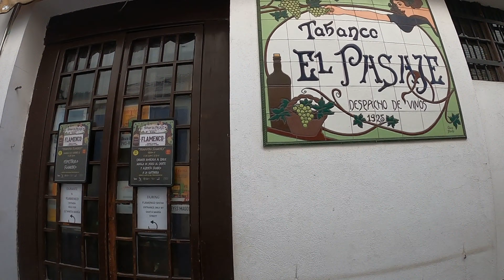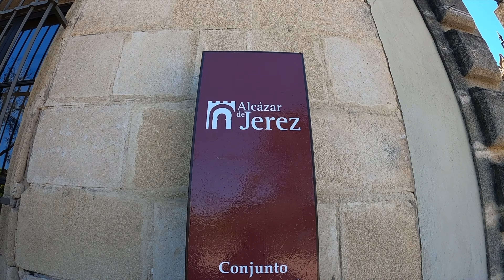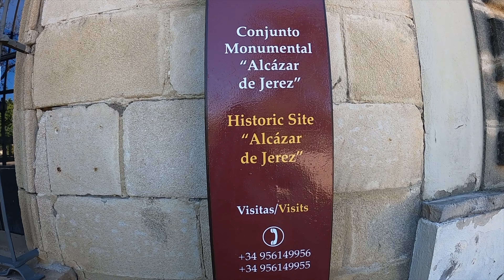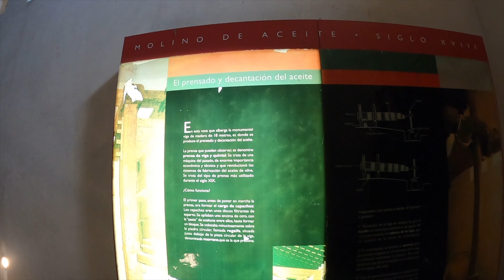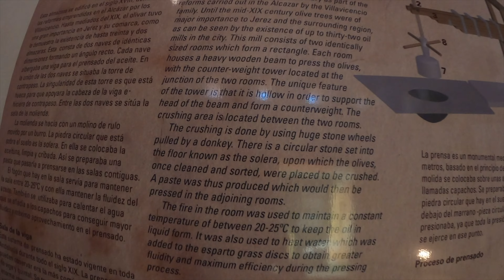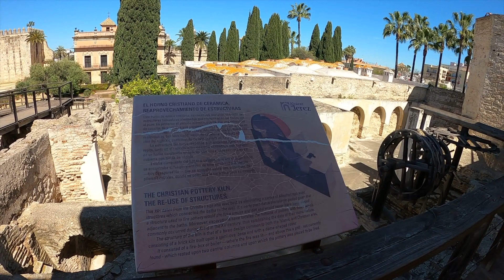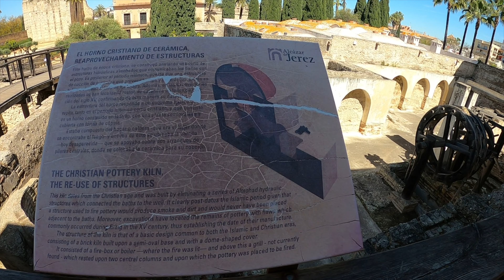A Day in Jerez De La Frontera / Beautiful Jerez Andalusia Spain